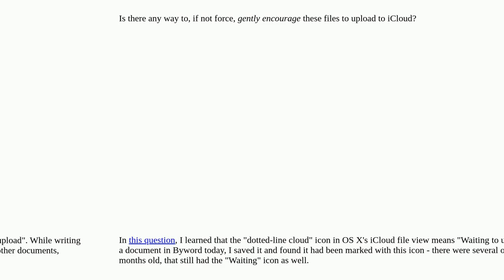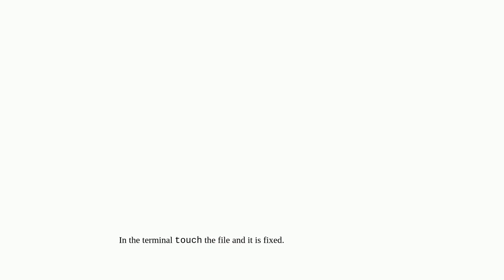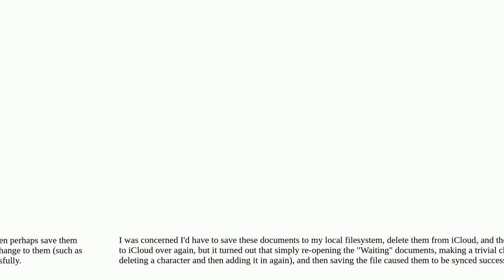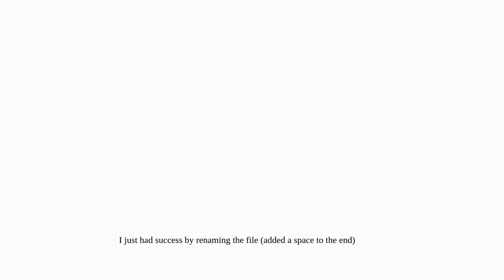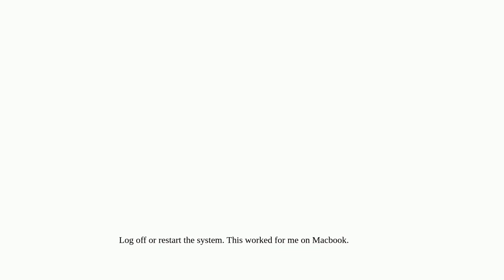Apple: How do I force a "Waiting" file to upload to iCloud?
How do I force a "Waiting" file to upload to iCloud?

A special thanks goes out to the community

  icloud